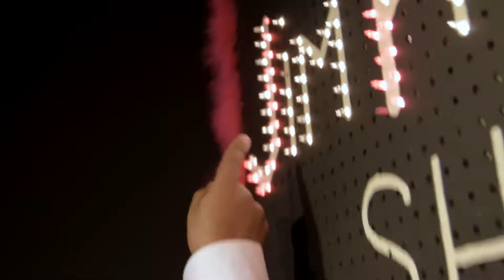The Fumble And Rise Of Jim Parker Trailer - Official Trailer (HD)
Jim Parker is just a wannabe talk show host who acts like he has a show on a big network, but in reality it's just a cheesy show with cheesy production on YouTube. But things get a little haywire when Jim crosses the line with one of his guests on the show, by accusing her of using her flower shop as a front for a secret prostitution ring. She denies it, but when her boss Ms. Molly (the madame) starts getting complaints from her highest paid costumer, she starts to get nervous about losing her money making operation. She's also concerned about Vanessa (a new escort) going rogue after she starts to realize she's not cut out for the career of escorting. All this along with Jim Parker vowing to expose the operation, drives Ms. Molly over the edge and she realizes she's gonna have to make Jim Parker go away by any means necessary.

Jim Parker - Timothy "TJ Quake" Jackson
Ms. Molly - Maleesha Hare
Vanessa - Samantha Kelly
Niki - Renee Degourville

Written, Directed, Produced & Edited by Jara Harris